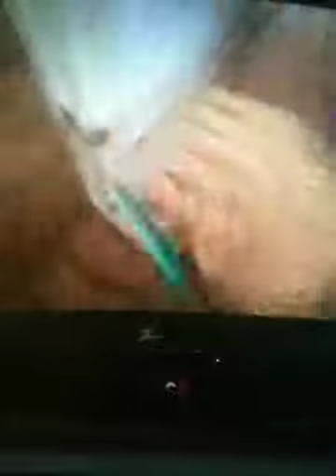Minecraft lee ep 3